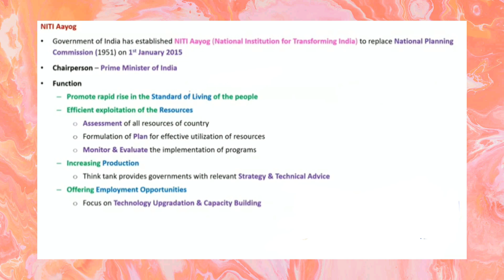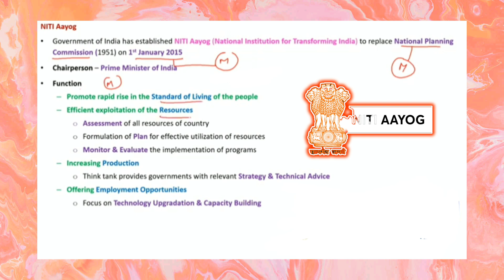Niti Aayog | Community Health Nursing BSC Nursing 3rd Year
National Institution Tranceforming India

Niti Aayog

Government of India has established NITI Aayog (National Institution for Transforming India) to replace National Planning Commission (1951) on 1 January 2015

Chairperson-Prime Minister of India

. Function

- Promote rapid rise in the Standard of Living of the people

Efficient exploitation of the Resources

Assessment of all resources of country

Formulation of Plan for effective utilization of resources

• Monitor & Evaluate the implementation of programs

- Increasing Production

Think tank provides governments with relevant Strategy & Technical Advice

- Offering Employment Opportunities

Focus on Technology Upgradation & Capacity Building